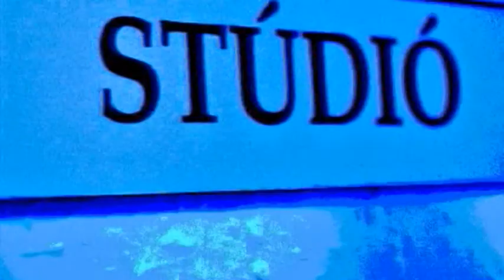A Hét Embere - Dr. Jászberényi József / TV Szentendre / 2020. 09. 07.